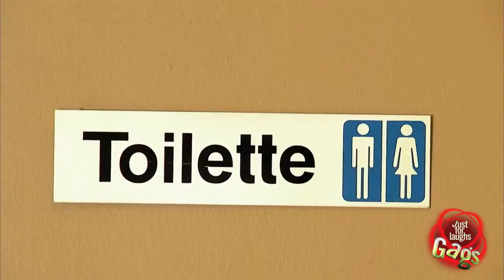Fish Boiling In Aquarium Prank